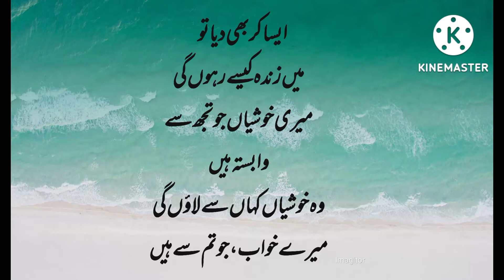Ghazall||best urdu ghazal